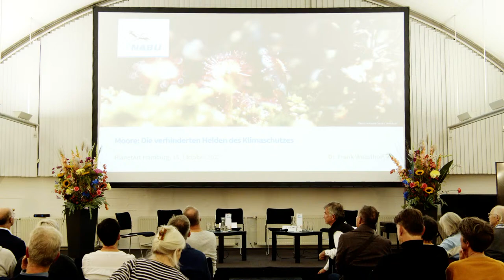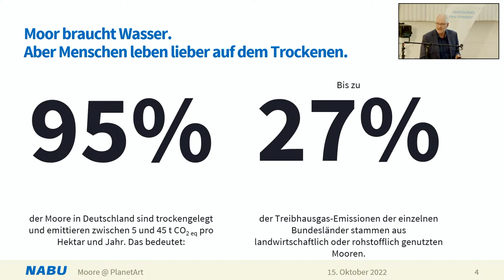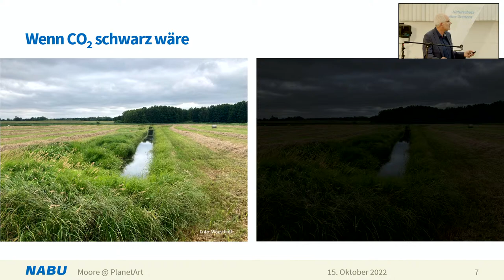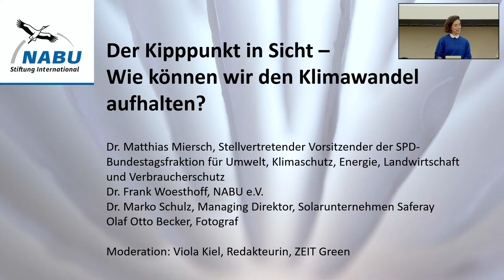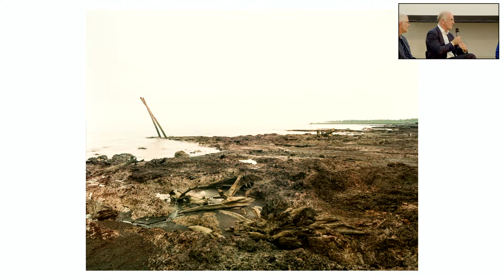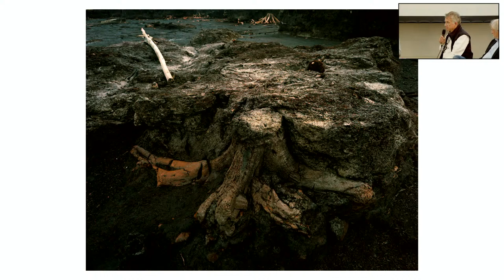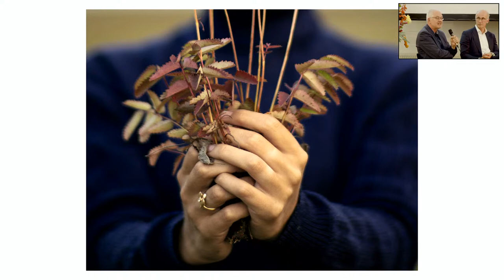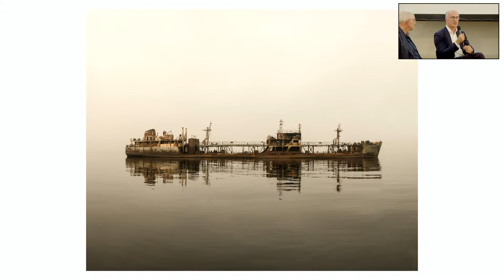PLANETART DIALOGE – Der Kipppunkt in Sicht - Wie können wir den Klimawandel noch aufhalten?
Podiumsdiskussion am 15. Oktober 2022, 18.30 Uhr

Die Auswirkungen des Klimawandels sind auf der ganzen Welt zu spüren: der Meeresspiegel steigt, Wetterextreme wie Hitzewellen, Dürren, Sturmfluten und Waldbrände werden häufiger, die Ozeane werden wärmer und versauern. Die Folgen sind Armut, Hungersnöte und Migrationskrisen. Ökosysteme wie Wälder, Moore und Ozeane sind wichtige Klimaschützer, denn sie speichern große Mengen Kohlenstoff – wenn sie intakt sind. Die NABU International Naturschutzstiftung setzt sich in Projekten weltweit dafür ein, intakte Naturgebiete zu schützen und zerstörte Landschaften wiederherzustellen, um dem Klimawandel effektiv entgegenzuwirken. An diesem Abend suchen wir gemeinsam mit Vertretern aus Politik, Wirtschaft und Kunst nach Antworten, wie wir dem Klimawandel als Gesellschaft entgegenwirken können.

Mit MdB Dr. Matthias Miersch (Stellvertretender Vorsitzender der SPD-Bundestagsfraktion für Umwelt, Klimaschutz, Energie, Landwirtschaft und Verbraucherschutz), Dr. Frank Woesthoff (Moorschutzbeauftragter, NABU International Naturschutzstiftung), Dr. Marko Schulz (Managing Direktor, Solarunternehmen Saferay) und Olaf Otto Becker (Fotograf); Moderation: Viola Kiel (Redakteurin, ZEIT Green).